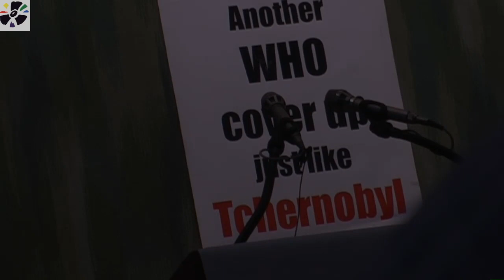ミシェルFernex May 12th 2012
Abstracts: page 28 . in Geneva, on May 12th 2012. Dr. Michel Fernex, former WHO employee, on WHO, Radiation, Genomic Instability. More